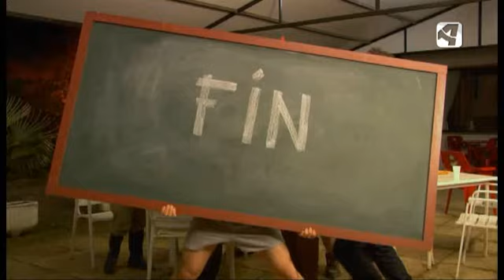OTV T4 P34 SE LO QUE HICISTEIS LA ULTIMA TEMPORADA